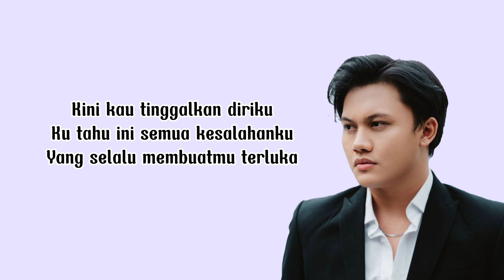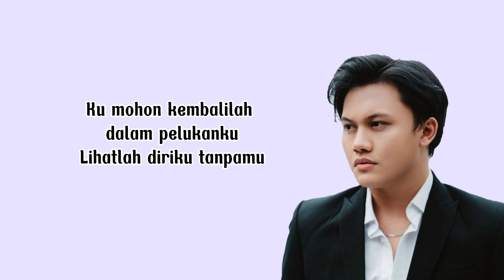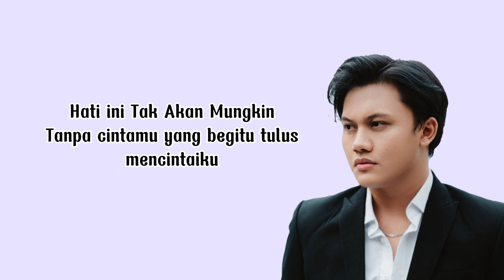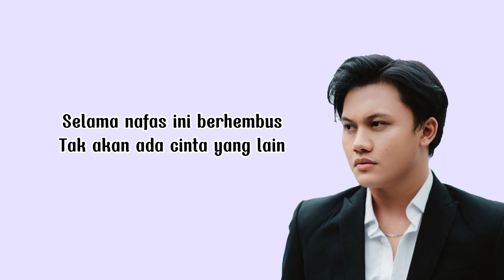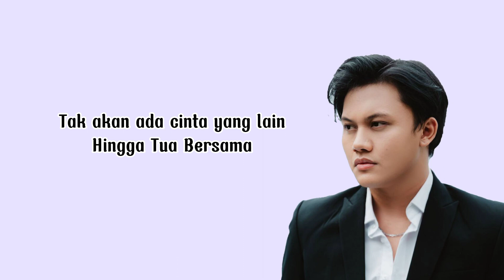Hingga tua bersama ( Lyrics )